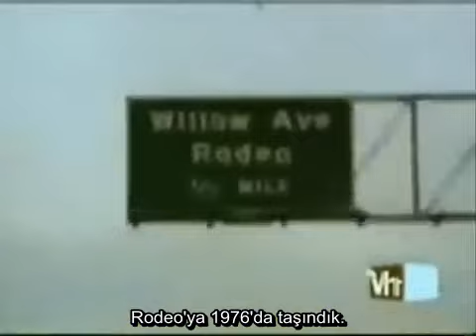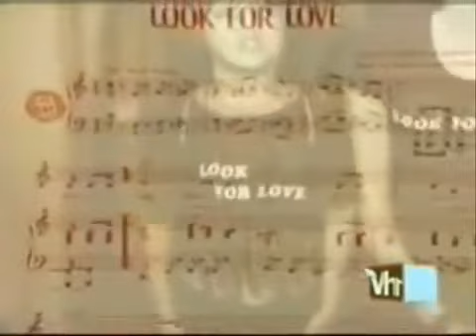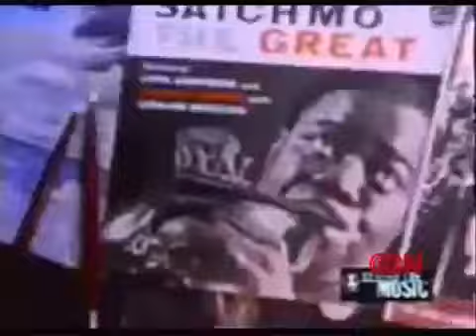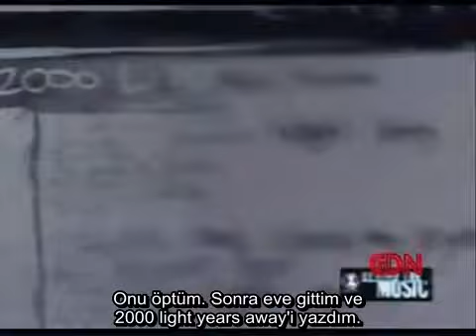Billie Joe Armstrong'un Hayatı- Türkçe Altyazı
10 like gelirse Mike'ın hayatı gelir jkghfdjsl